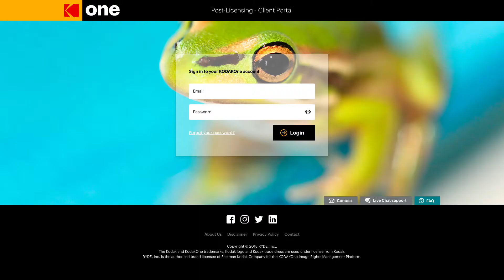Ed Moy, Director CurrencyWorks™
Meet Ed Moy, Director of CurrencyWorks™, 38th Director of the United States Mint and former senior White House Staffer under President Bush. Ed explains why he joined the BoD of CurrencyWorks™.